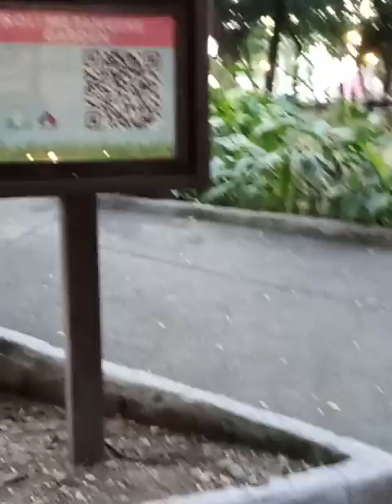Travelling with cat on ship need travel pass required by BAI (bureau of animal industry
travelling with cat on ship# travel pass amelia kwentista